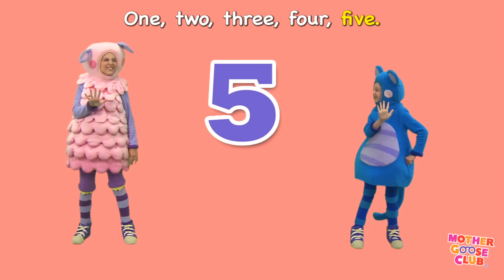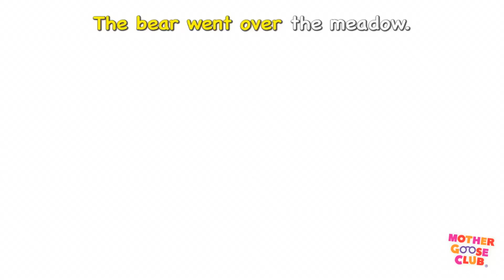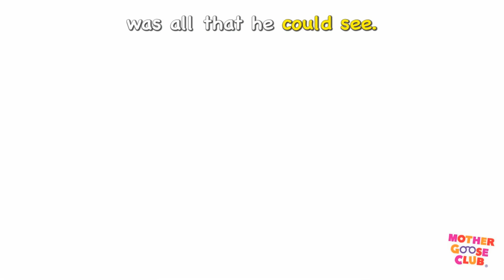Open Shut Them and More | Nursery Rhymes from Mother Goose Club!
Open Shut Them and More Nursery Rhymes from Mother Goose Club! Sing along with your favorite Mother Goose Club characters to the classic nursery rhyme “Open Shut Them!”

Jack Sprat
Freight Train
Rig-a-Jig-Jig
Johnny, Whoops!
The Beehive
Grandma's Spectacles
Peter Piper
Navidad, Navidad
ABC Song
Hello Friend
ABC Song
Peter Piper
ABC Song
Peek-a-Boo
One, Two, Three, Four, Five
Roly Poly
Mary Had a Little Lamb
Rainbow, Rainbow